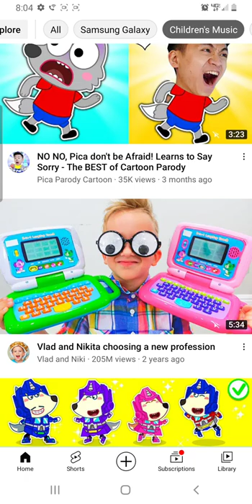hhhjkdjdhua084764656 t 5⁴cent ought freeze